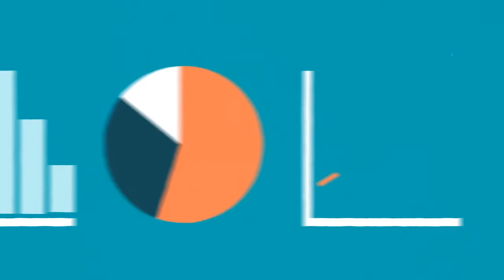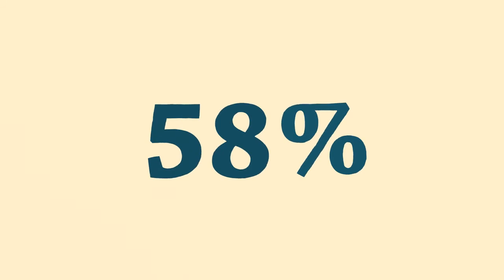What do the UK population know about Jesus?